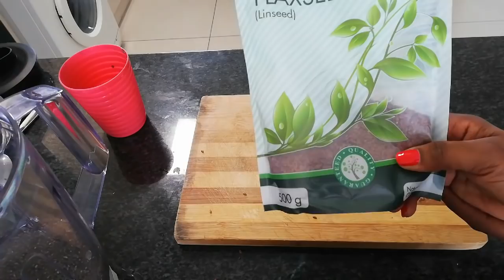BREAKFAST HII ITAKUSAIDIA KUPUNGUZA UZITO NA TUMBO HARAKA NA KUKUONDOLEA MAGONJWA YOTE HATA USIOJUA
Asanten wapendwa kuungana Nami na kunipa feedback, Leo Tena nawaletea kinywaji hiki kitachokupunguza uzito, tumbo, na minyama uzembe bila dayati, pia itakusaidia kuondoa magonjwa sugu yanayotutesa bila kujua mwanzo wake, sasa yataondolewa bila wewe kujua,matokeo yake utajisikia mwepesi, ngozi itakuwa nzuri na utakuwa na umbo zuri la afya

Ingredient
Chia seeds
Flaxseed
Apples 2
Mdalasin (cinnamon powder)
Asali (honey)

Kwa shida ya personal niWhatsup me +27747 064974
For any kind of skin care Kuna lotion zitakusaidia, Instagram Cassiehumble Natural beauty